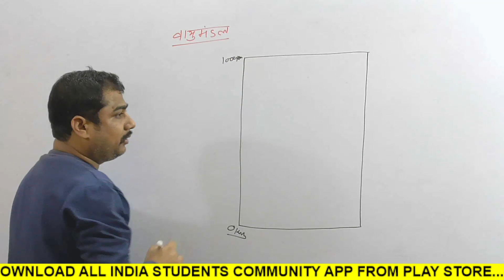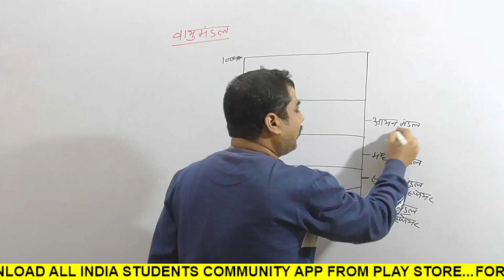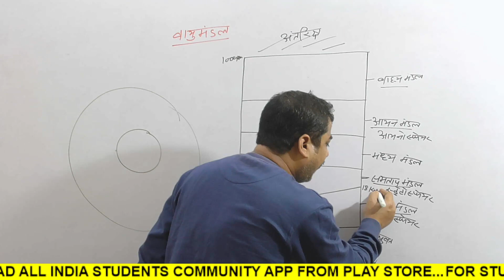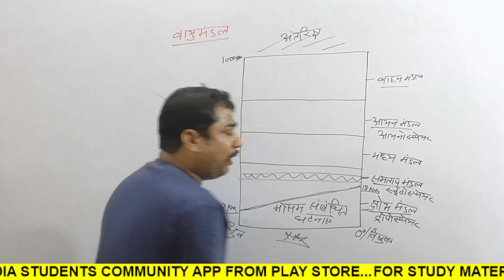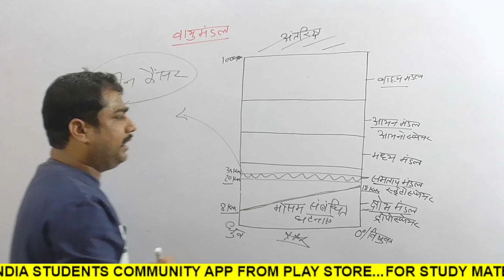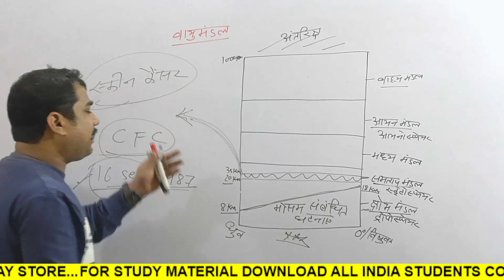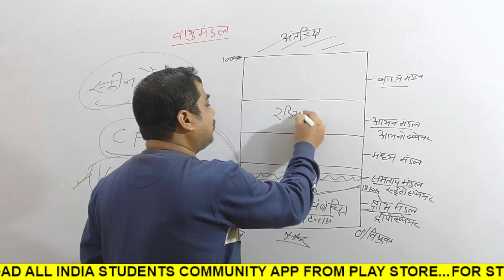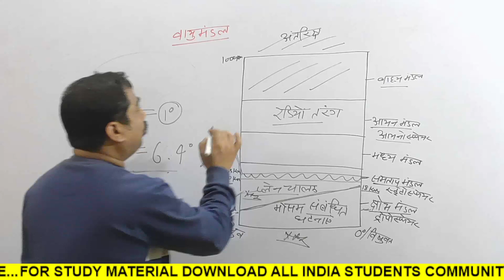पेपर में सवाल पक्का | पृथ्वी का वायुमंडल | Atmosphere | Structure of Atmosphere Layers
पेपर में सवाल पक्का | पृथ्वी का वायुमंडल | Atmosphere | Structure of Atmosphere Layers | SSC GD & UP POLICE CONSTABLE 2021